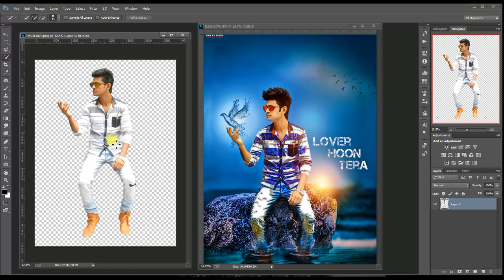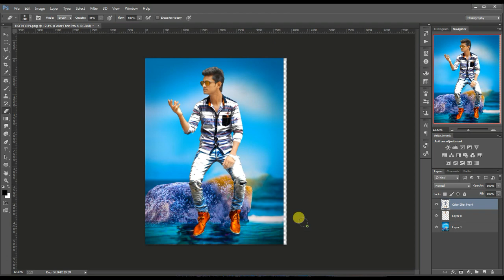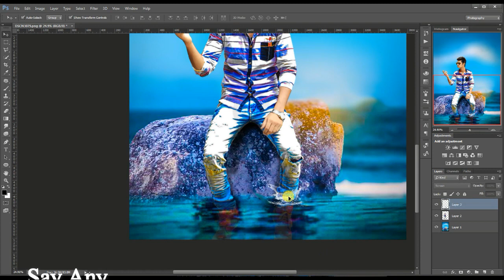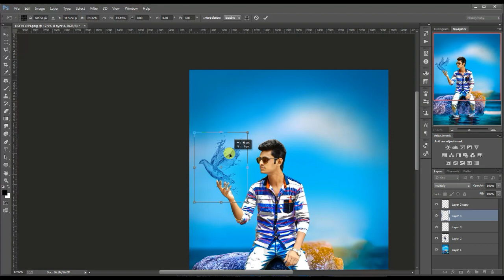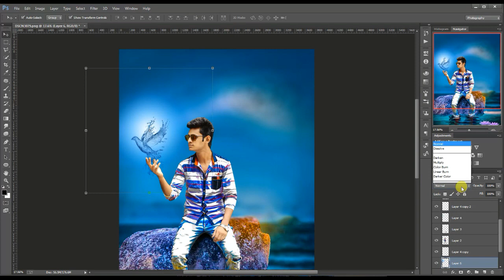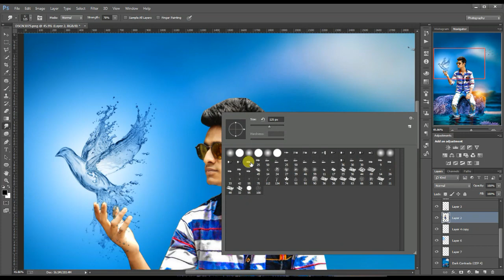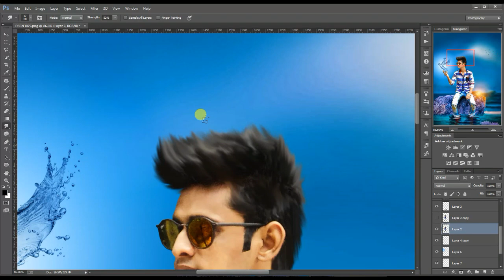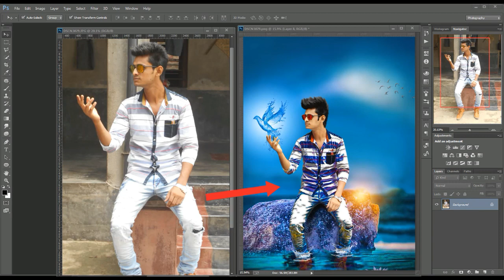Like CB Edit The Water Bird in Photoshop cc BY// SAHEB EDITZ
Hello Viewer's I am Saheb .Today I'm Going To Show You"-Like CB Edit  The Water Birrd easyly

Like it, I’ll upload many amazing videos later on